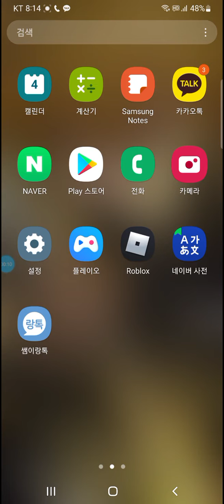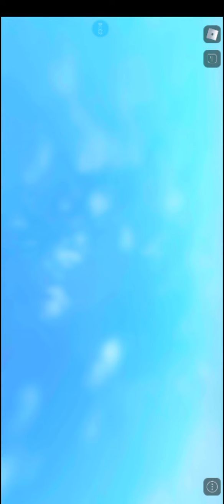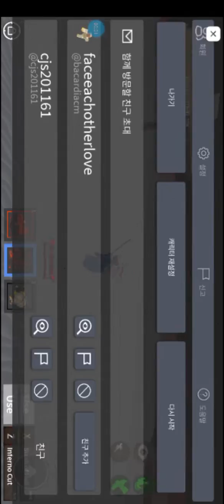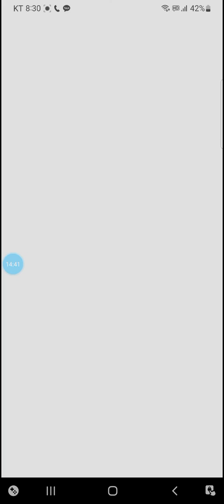빡겜 중......(하이 텐션!)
하 내가 그만이라고 했지.

이사람보면 기습하세요. 이름:sopippaj